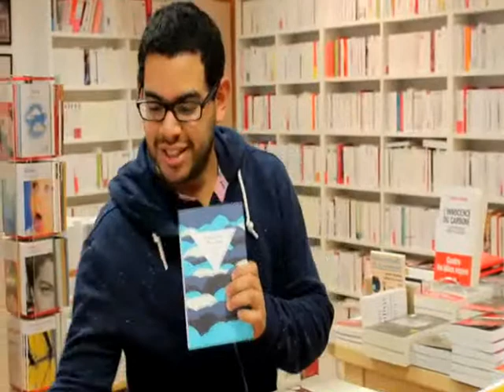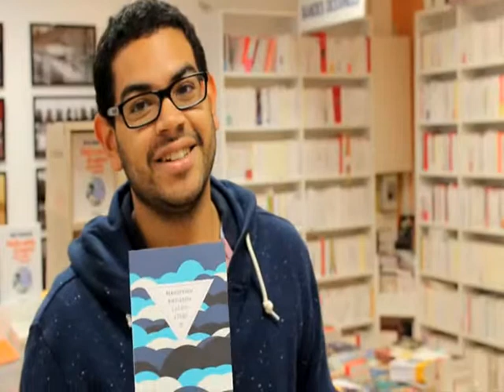onlikoinou 40 lettres à helga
Fabien vous présente l'un de ses coups de cœur de la rentrée littéraire : Lettres à Helga de Bergsveinn Birgisson (éditions Zulma)